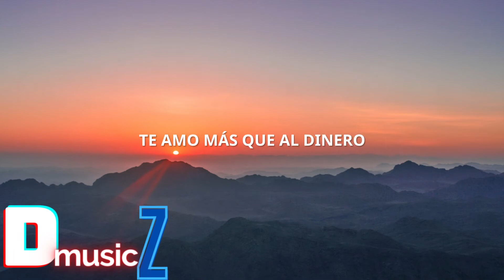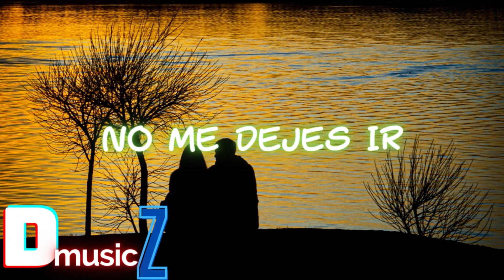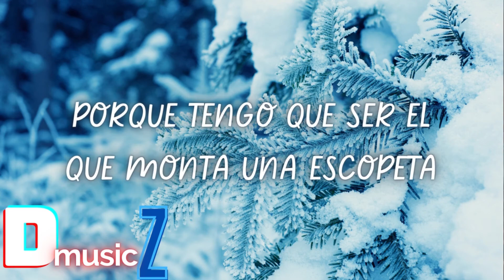Kygo, Oliver Nelson - Riding Shotgun ft. Bonnie McKee (Sub Español)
Leer

La traducción no es perfecta, solo trato de darle sentido.

Cuando se traduce de Ingles a Español se puede cambiar el sentido de la canción, así que lo traduje lo mejor que pude.